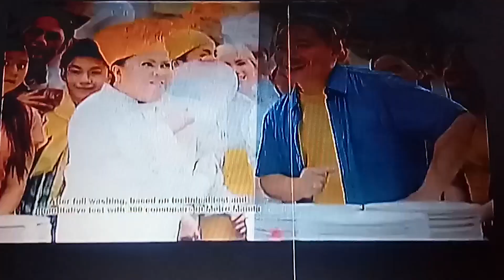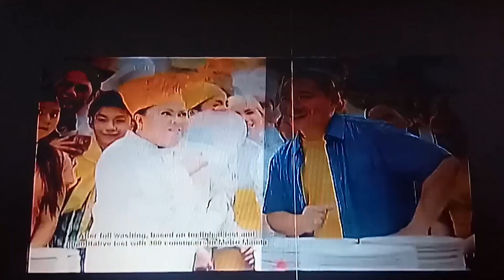Joy Commercial 2019 Kenkoy Vlog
Nag Vlog ng mapasama as Background talent sa bagong commercial ni Michael V.  bitoy ng Joy

Si Kenkoy kasama si Bitoy sa Joy